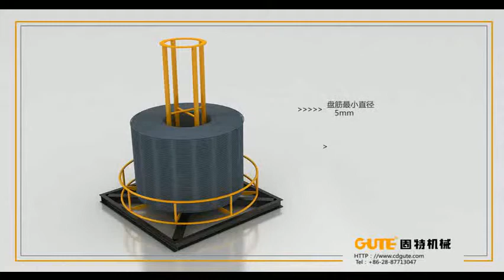PILE CAGE WELDING MACHINE SGH20-12(GUTE-CHINA)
GUTE BRAND BAR PILE CAGE WELDING MACHINE